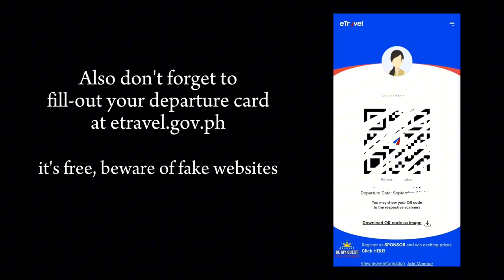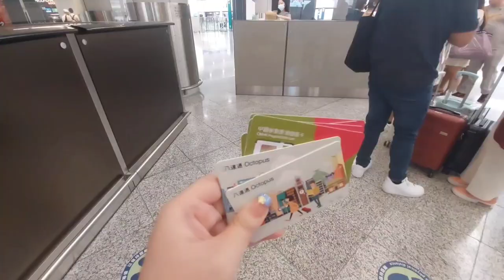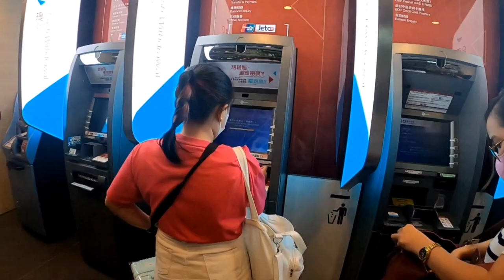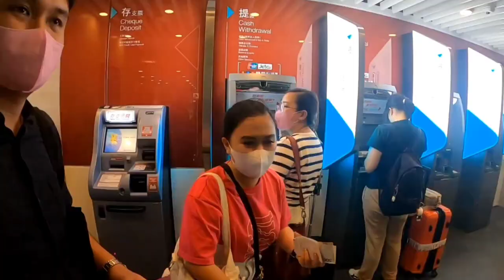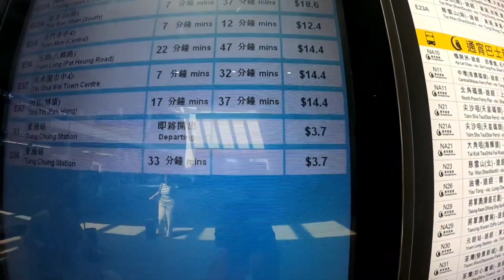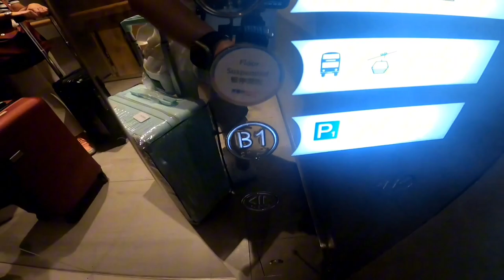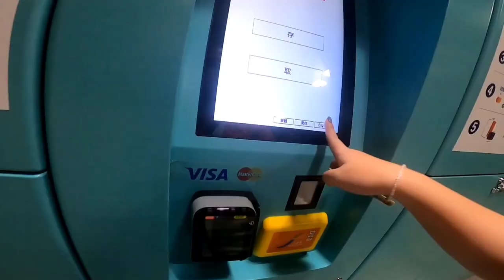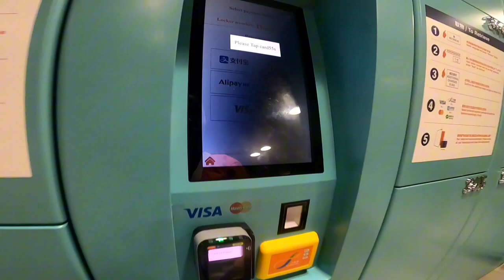[Hong Kong Vlog#1] We're going to Hong Kong! | Departure - Arrival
[Hong Kong Vlog#1] We're going to Hong Kong! | Departure | Arrival | Requirements | Immigration | Expenses | Lockers